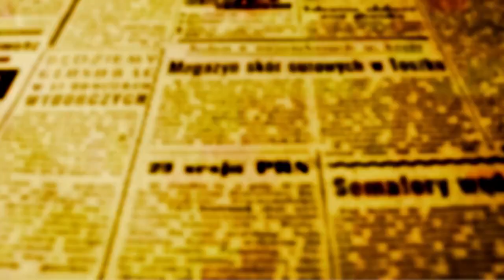"Valorizar trabalho dos veículos éo caminho paracombater asfake news",diz Cleber Mata sec.deComudoPR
Valorizar o trabalho dos veículos é o caminho para combater as fake news, diz Cleber Mata - novo secretário de Comunicação do Governo do Paraná

Para melhorar a qualidade da informação e combater as fake news "é preciso valorizar os veículos de comunicação do Paraná", afirmou em entrevista a OFATOMARINGA.COM, o novo secretário de Comunicação do Governo do Estado - jornalista Cleber Mata.

Cleber assumiu a pasta há cerca de 90 dias e ontem, 4, veio a Maringá para encontrar editores e diretores de veículos de comunicação da cidade e da região. O novo secretário teve como cicerone o assessor especial do governador - José Aparecido Alves  - jornalista que atua há mais de 40 anos na comunicação paranaense e que tem grande prestígio junto aos veículos de comunicação por causa da grande profissionalidade e empatia que tem pelo setor.

No currículo público no Linkedin - a graduação em Comunicação Social pela Pontifícia Universidade Católica de Campinas e uma especialização em Marketing Político pela Escola de Comunicação e Artes de São Paulo.

Na bagagem, Mata traz 16 anos de atuação na secretaria de Comunicação do Governo de São Paulo, onde ocupou todos os cargos até chegar à função de Secretário Estadual de Comunicação do Estado. Em 2014 coordenou a campanha da reeleição de Geraldo Alckimin. Em 2018 esteve à frente do Núcleo de Informações e Estratégias de João Dória, eleito governador com 10,9 milhões de votos.

Na conversa com os veículos de comunicação da região, Mata disse que pretende "valorizar o trabalho dos veículos é o caminho para combater as fake news" para que esses possam ajudar a sociedade a melhorar a qualidade de informação que a população recebe.